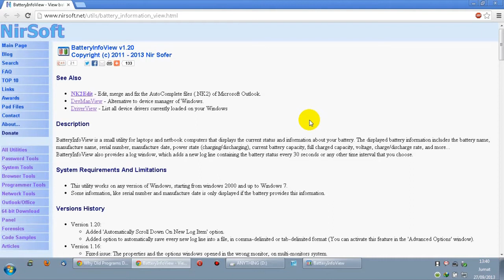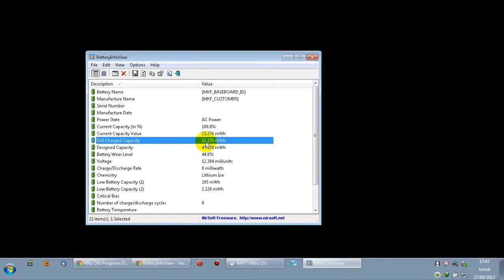Cek Kapasitas Baterai Laptop - Tutorial